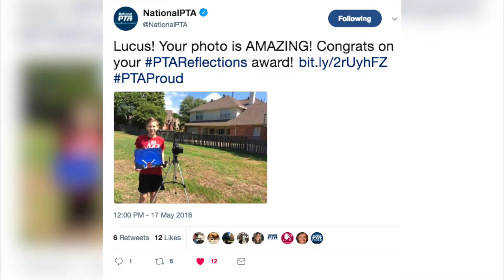Sept. 10, 2018 | National PTA Award of Excellence